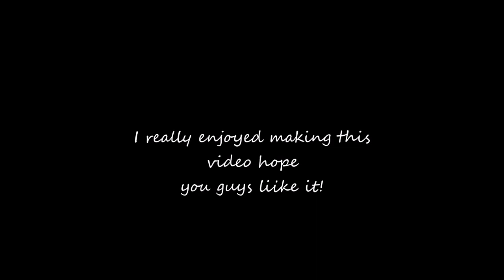Fall Outfits 2014!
Room Tour next or Q&A?